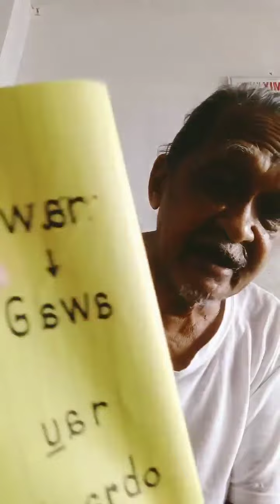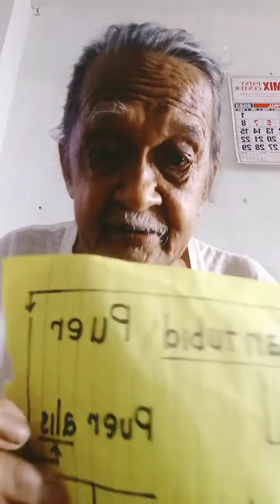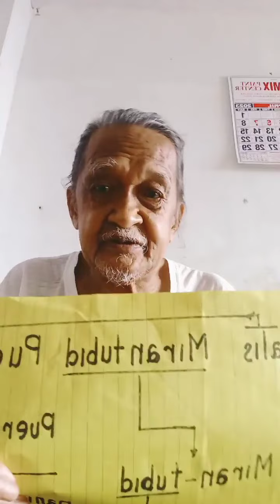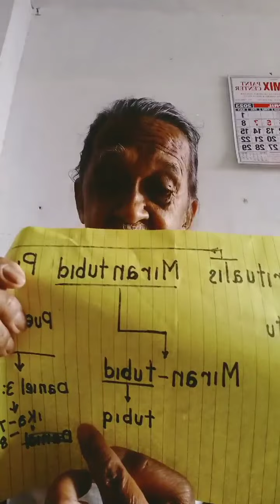"SECRET OF OUR LORD" PART 4 BY MR EDUARDO MIRANDA NA ISANG NAZARIO NG DIOS☀️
SI MR. EDUARDO MIRANDA PO NA ISANG "NAZARIO" NG INFINITO DIOS AY ANG TINATAWAG NA SPIRITUAL WONDER BOY ANG TUNAY NA SIGNATORY AT MAYHAWAK NG "DEVINE WEALTH FOR HUMANITY", AT DITO PO AY INILALAHAD NI TATAY EDUARDO MIRANDA ANG BUONG KATOTOHANAN TUNGKOL SA MGA KAYAMANAN NA HAWAK NIYA NA AYON SA KANYA AY "PAG AARI NG SAMBAYANANG PILIPINO" KAYA DAPAT AY MAPAKINABANGAN NAMAN NG SAMBAYANANG bank PILIPINO AT HINDI NG IILANG TAO LANG NA MGA GANID SA KAPANGYARIHAN AT KAYAMANAN.

ITO ANG MGA KATOTOHANAN NA DAPAT MALAMAN NG LAHAT NG MGA TAO SA BUONG PILIPINAS AT SA BUONG MUNDO DAHIL ITO NA ANG TAMANG PANAHON NA ANG MGA NAKATAGONG LIHIM AY MAIBULALAS NA DAHIL NASA PANAHON NA PO TAYO NG "PAGHATOL NG DIOS SA MGA MAKASALANAN" .

ANG MGA NANGYAYARI SA ATING GOBYERNO AT SA ATING BAYAN LALO NA SA MGA NAKATAGONG YAMAN NG PILIPINAS ESPECIALLY YUNG MGA GINTO NA SIYA MISMO ANG TUNAY NA SIGNATORIES NG LAHAT NG MGA KAYAMANAN O ANG TINATAWAG NA DEVINE WEALTH FOR HUMANITY.

PRA PO SA KAALAMAN NG LAHAT, ANG MGA VEDIOS PO NI TATAY EDUARDO MIRANDA AY MERON SIYANG IBINIGAY NA"GABAY O PERMISO AT PATNUGOT" UPANG ANG MGA ITO AY AKING MAILATHALA, ISINISEND PO NIYA SA AKIN YAN IT MEANS "IPOST MO NA YAN" ..

MARAMING SALAMUCH PO TATAY EDUARDO MIRANDA SA TIWALA NA IPINAGKALOOB MO PO SA AKIN, MARAMING SALAMAT PO SA LAHAT NG MGA NANONOOD AT HIGIT SA LAHAT

MARAMING SALAMAT PO SA ATING DAKILANG AMA NA DAPAT NATING PAPURIHAN AT PASALAMATAN.

ANG LAHAT NG KAPURIHAN, KAPANGYARIHAN AT KARANGALAN AY ITINATAAS NATIN SA ATING DAKILANG AMA SIYANAWA.

 LET'S ALL REVEALED THE REAL TRUTH, SPREAD THE TRUTHS AND NOTHING BUT THE TRUTH ☝️